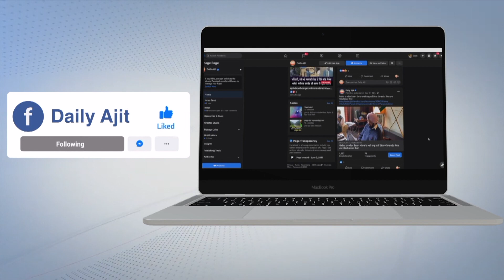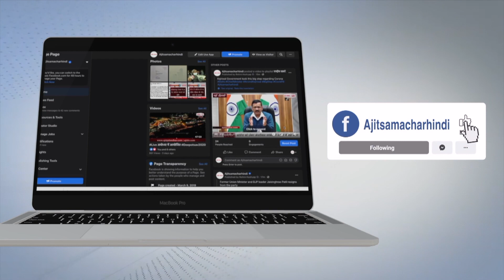ਚੋਣਾਂ ਦੇ ਰੰਗ : ਭਰਾ ਸਾਹਮਣੇ ਭਰਾ ਨਿਤਰਿਆ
ਹੁਣ ਕਾਂਗਰਸ ਦੀ ਸੀਟ ’ਤੇ  ਡੱਟ ਕੇ ਕਰਾਂਗਾ ਵਿਰੋਧ